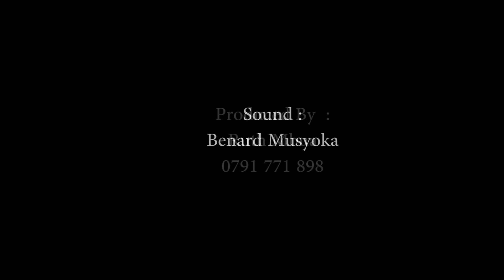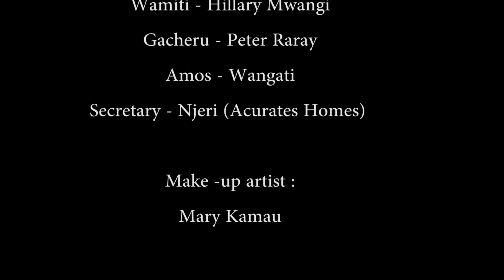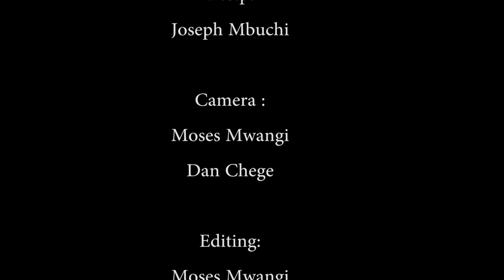Brother's keeper finale 😔